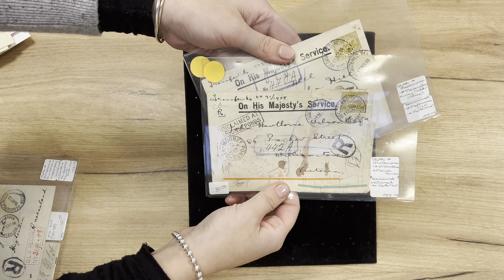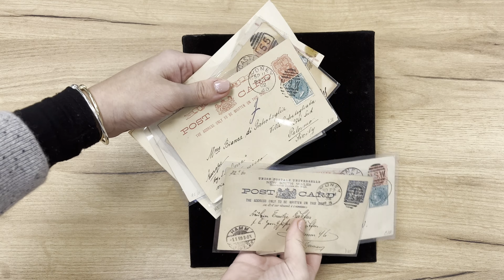Lot 6020 | Auction 23110